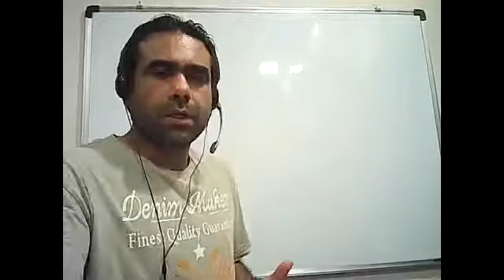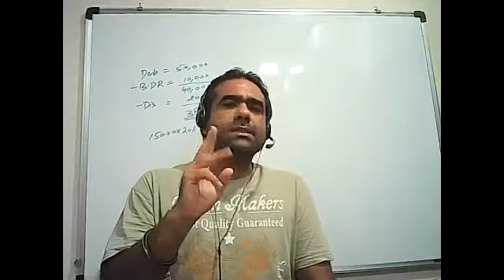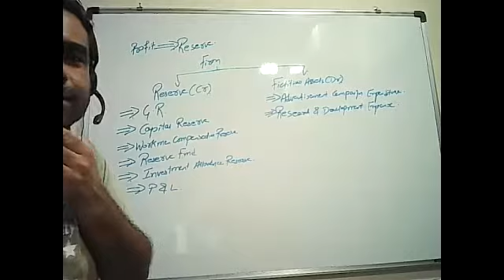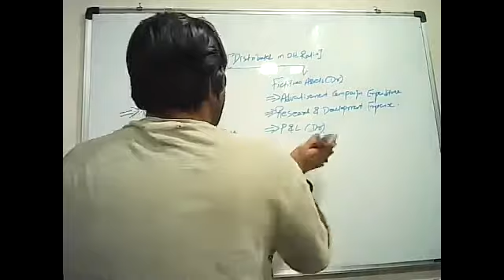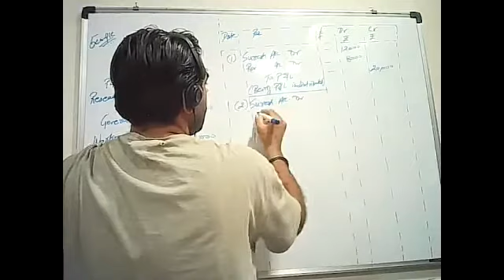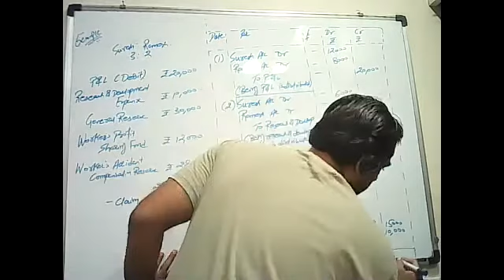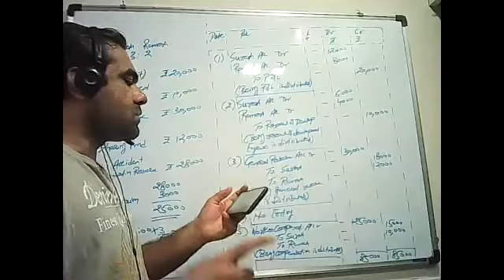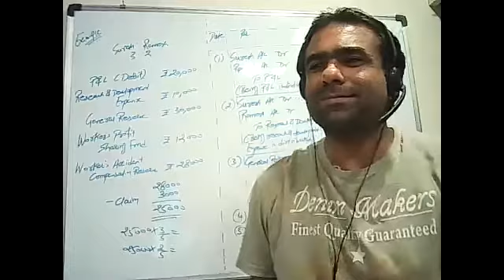12th Accounts#Reconstruction#Part 7